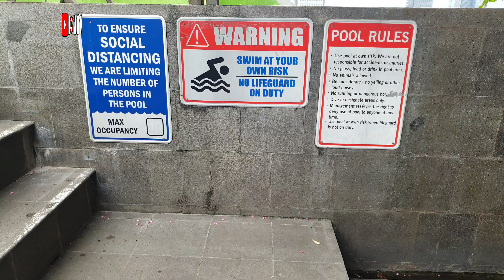MURAH BANGET 🧐 | PSW ANTASARI HOTEL | REVIEW HOTEL DI JAKARTA | SUPERIOR ROOM